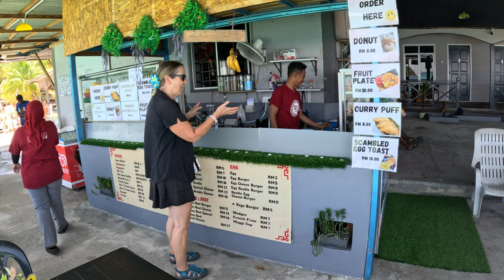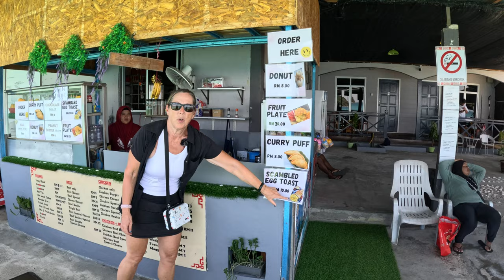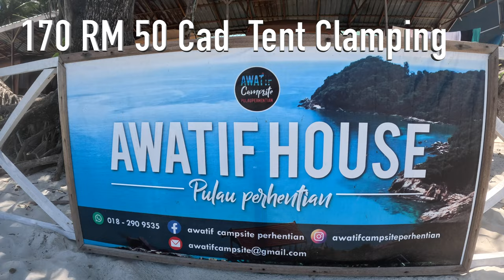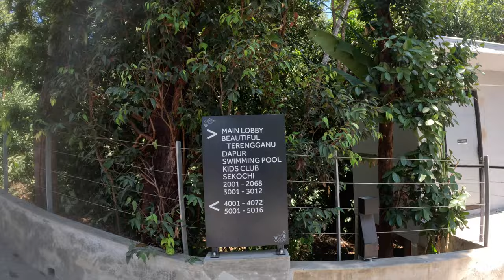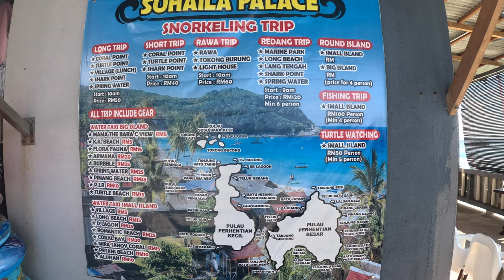Exploring Perhentian Islands: Bliss & the Marriott Found?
Join us on a captivating journey as we explore the enchanting Perhentian Islands. Embarking from Penang, our scenic drive of 6 hours included a delightful pit stop at a charming resort, adding a touch of luxury to our adventure. Whether you opt for a leisurely bus ride or a swift flight to the neighbouring town, a mere stone's throw from the dock, where awaits a 30-minute water taxi ride to the islands, costing a nominal 70 Ringgit per person.
We consider it a privilege to have shared this memorable escapade with esteemed author H.P. Muirhead, whose captivating literary works can be found on Amazon.
Within our video, we offer glimpses of the cozy accommodations at our chosen hotel, conveniently surrounded by an array of restaurants just a few minutes stroll away. Snorkelling enthusiasts will delight in the ease of access to vibrant underwater wonders, mere steps from our hotel's shoreline.
For those seeking culinary diversity, we recommend selecting accommodations nestled amidst a cluster of resorts and hotels. Conversely, if privacy is your preference, opt for the secluded charm of island-exclusive retreats. Fear not, for water taxis readily ferry guests to explore the diverse culinary offerings scattered across the islands.
Embarking on a picturesque water taxi ride, we journeyed to the picturesque Perhentian Kecil, where we stumbled upon a pristine expanse of white sandy beaches, adorning the shores of Long Beach. Here, a well-appointed hotel awaits, boasting modern amenities including a refreshing pool. Additionally, on the beachfront, a building adorned with solar panels harnesses the sun's energy, showcasing a commitment to sustainable practices. For those seeking a closer connection with nature, charming tents are available for rent, provided by a separate company, offering a unique island experience amidst the tranquil surroundings.
Venturing further, rumours led us to the discovery of an unexpected gem—a Marriott hotel nestled amidst the simplicity of these natural island retreats. While the islands may pose challenges for those with mobility limitations, the Marriott offers a sanctuary to indulge in the beauty and tranquillity these islands have to offer.
Of course, for those seeking a more authentic island experience, rustic resorts brimming with character await, complemented by the convenience of water taxi transportation. Embrace the absence of roads as you immerse yourself in the unparalleled charm of the Perhentian Islands.

Tenting on Perhentian Kecil
Awatif Campsite

H.P Muirhead Author